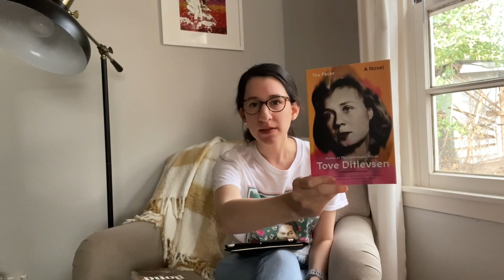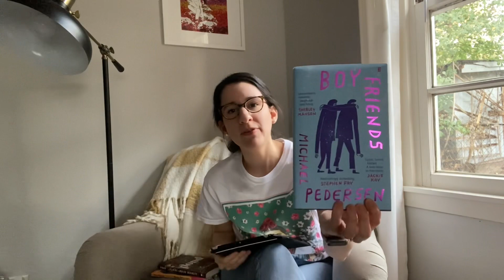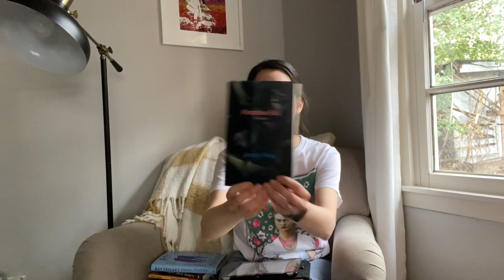December Reading Wrap-Up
Hello and welcome to my first Reading Wrap-Up! December felt like a very long month and not as much reading happened but that's ok! I spent some time with family, got some work done around the house, and enjoyed a few other hobbies outside of reading. Let me know if you've read any of these books and what you thought! Happy New Year!
StoryGraph: katievasquez
Goodreads: katievasquezkucek
Books
The Faces by Tove Ditlevsen
Pond by Claire-Louise Bennett
Boy Friends by Michael Pedersen
Paradise Rot by Jenny Hval
Other Books Mentioned
The Copenhagen Trilogy by Tove Ditlevsen
Checkout 19 by Claire-Louise Bennett
Links
Books and Bao- Paradise Rot Review